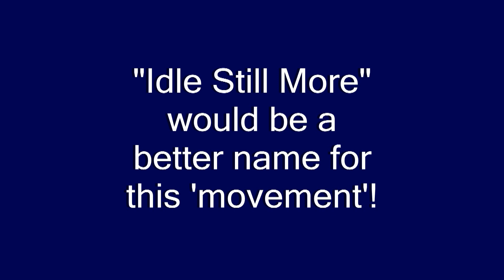Idle No More theme song: Bang On The Drum All Day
Politically-incorrect satire music video for the Idle No More "movement": Bang On The Drum All Day by Todd Rundgren.

"Idle Still More" would be a better name for this silliness!